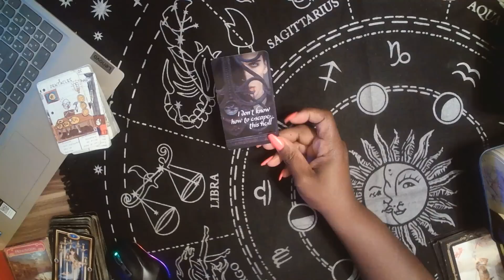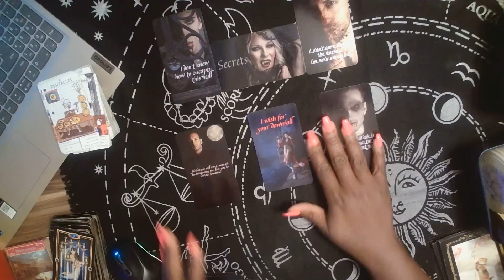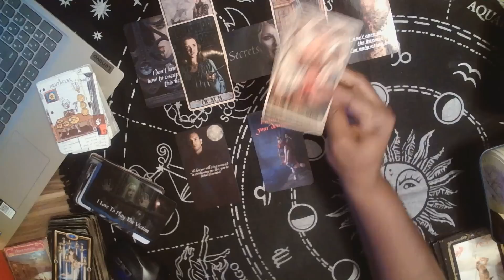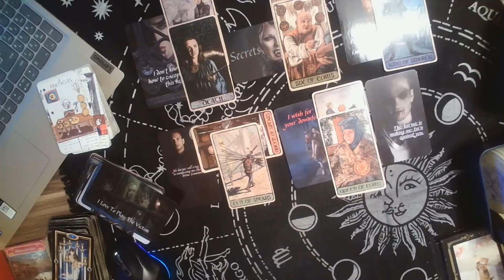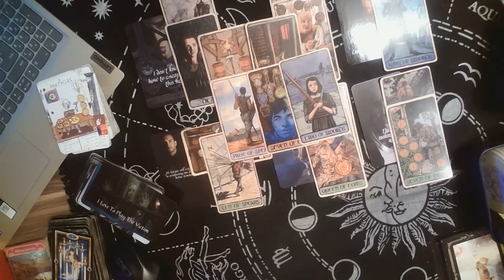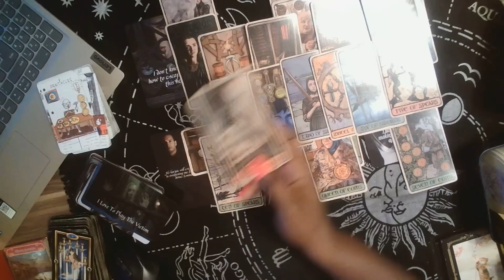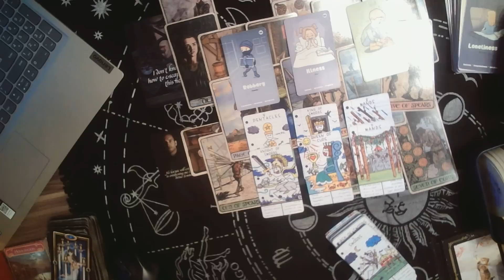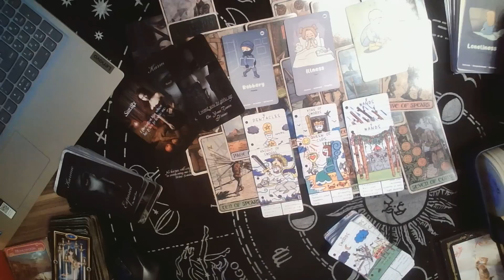VIRGO LET'S SPY ON YOUR PERSON & THE 3RD PARTY